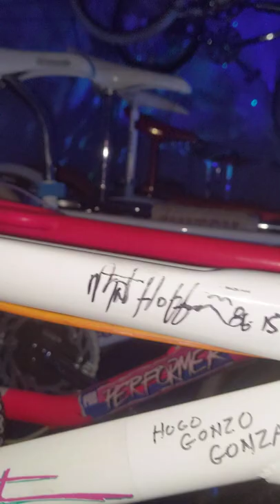Super Collection, Old school BMX 1980s video 5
The SF Bay Area three-Old school BMX super collections combined to record our first ever massive super 1980s BMX collection.